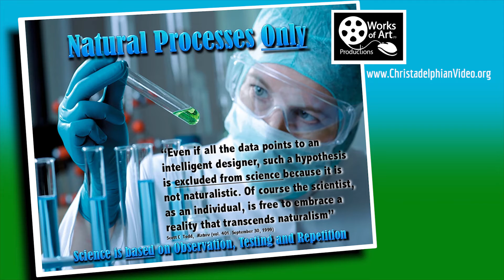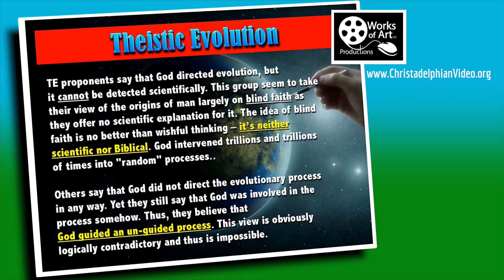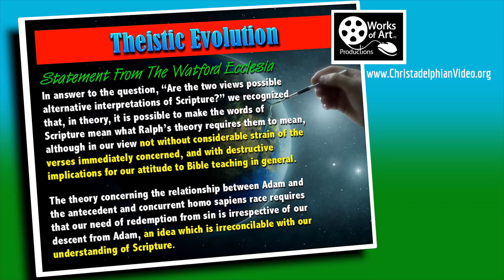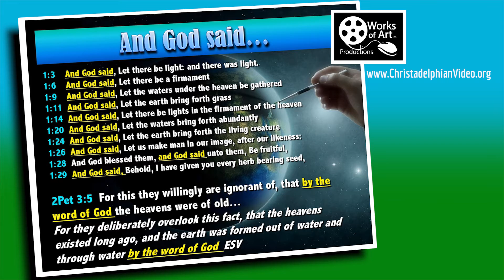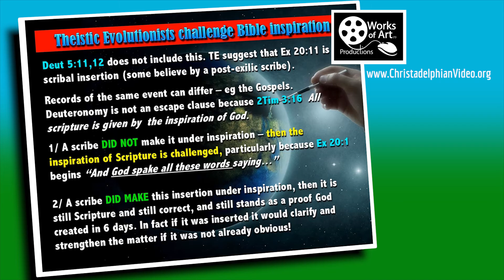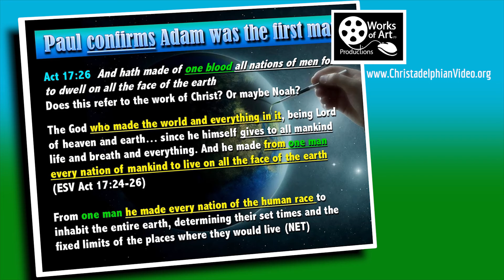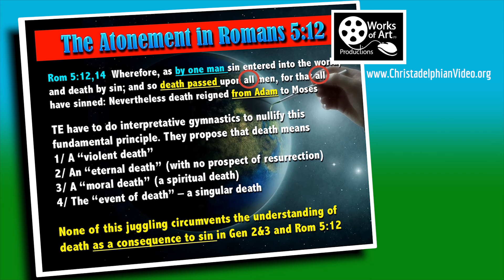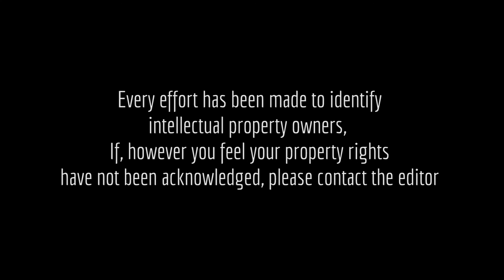Theistic Evolution or the 'CERTAINTY OF CREATION' -